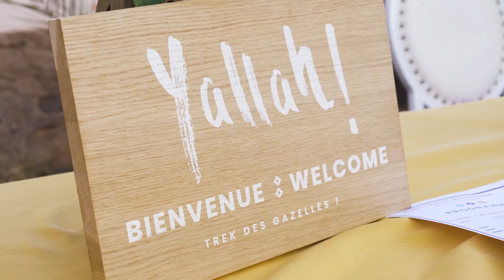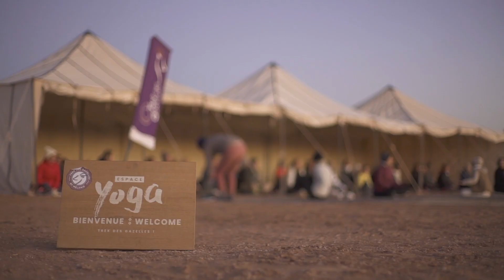Édition Désert 2022 - Trek Des Gazelles By Mélanie 🎬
🎬 Une aventure unique de plus pour la grande famille du Trek Des Gazelles ❤️

C’est en plein désert marocain que nous avons clôturé en novembre dernier la 8ème édition 2022.

Au loin, au soleil couchant sur les dunes de sable, nous apercevions la magnifique caravane constituée de femmes marchant ensemble ou pas, dans les pas de la fraternité, toutes accompagnées de nos guides et de nos chameliers qui se font si discrets.

Le retour à l’essentiel, l’immersion, la difficulté, le groupe, l’aventure avec un grand A…tout cela impose finalement un cheminement personnel à chacune, pourtant toutes passèrent la ligne d'arrivée avec brio et fierté, bravo Mesdames. 💫

Il faut souvent un peu de temps, le retour à soi, de la réflexion, après le tourbillon des émotions et du rythme du travail incessant pour réaliser à quel point nous sommes trop indulgents parfois; puis, pour crier haut et fort que nous sommes reconnaissants de ce que la vie nous propose, nous offre, nous impose, nous apprend… l'expérience, les rencontres, les souffrances, les joies, les aléas, les anecdotes.

Comme toujours, après l'intensité de l’instant vécu sur le Trek Des Gazelles et à la veille des fêtes de Noël, je suis profondément émue car je me remémore les vrais sourires, ceux qui viennent du cœur, je revois la dynamique d’une équipe professionnelle et engagée, affectueuse et bienveillante avec chacune, avec chacun ; je ressens une gratitude immense pour mon équipe et pour toutes ces femmes qui ont compris le message, mon message, indélébile, inscrit dans mes tripes. 🙏 Merci.

C'est important de dire à celles et ceux que l'on aime, qu'on les aime tout simplement.

Avec Tout notre amour, nous vous souhaitons de Bonnes fêtes à toutes et à tous.
Mélanie & mon équipe ♥️

𖤐
𖤐
𖤐